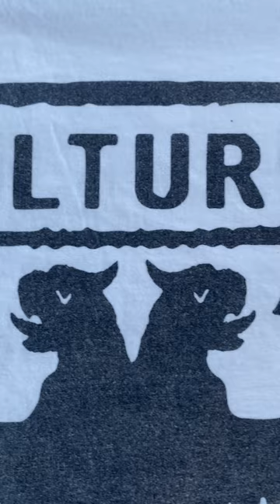20$ Yeezy Vultures White Tee Size 2 God Did God Bless